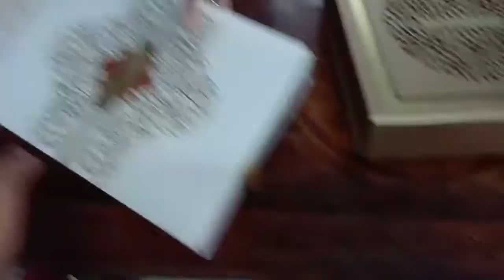Part 2 // mast wali Shaadi // aap bhi Chalo mere sath Shaadi me